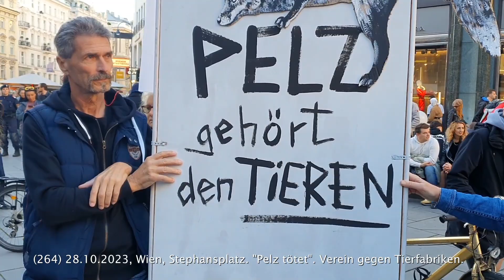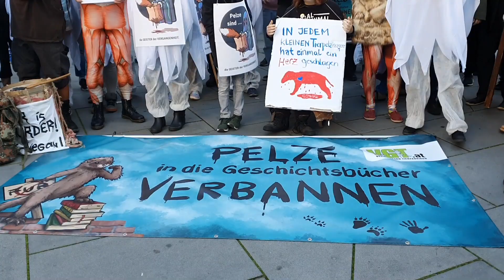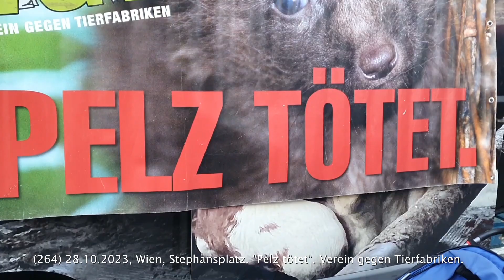Wien, Stephansplatz. "Pelz tötet." Organisation: Verein gegen Tierfabriken.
Text von der HP des Vereins: "Der VEREIN GEGEN TIERFABRIKEN ist ein (partei)unabhängiger Verein mit dem Ziel, Mitgefühl und Respekt gegenüber Tieren in der Gesellschaft zu verankern."
Zeitgeschehen. Dokumentarfilm "Philosophie im Gespräch" seit 2005. Philosophieren im Elfenbeimturm, oder klug denken und sprechen in wohltemperierten Räumen ist schön und wichtig. Genauso wichtig ist der Protest der Bürgerinnen und Bürger auf der Strasse, wenn die "Politik" über sie drüberfährt.
Europa ist per se kulturell vielfältig - nicht uniform - und bezogen auf Österreich, wünsche ich mir, dass unser Land, im Rahmen (!!!) der Menschenrechte, des Völkerrechts und unserer Verfassung säkular und selbstbestimmt bleibt, auch wenn es im Moment illusorisch scheint.
Das Gegenteil von Vielfalt ist die Einfalt. Schwierig wird es, wenn Letztere zu dominieren beginnt. Friede sei mir Dir, Friede sei mit mir, Friede auf der Erde.